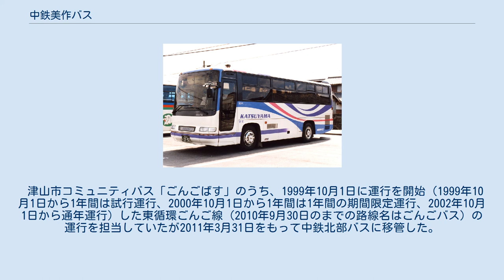中鉄美作バス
セレガFC 貸切車 中鉄美作バス（ちゅうてつみまさかバス）は、中鉄バスの完全子会社で、岡山県津山市内で貸切バスを運行している。
本社は岡山県真庭市勝山411番地の6。
 元々、中鉄バスの地域分離子会社として1985年6月8日に発足した3社（総社バス・勝山バス・湯原バス）のうち、岡山県真庭郡勝山町・久世町・落合町（現在の真庭市勝山・久世・落合地区）と苫田郡富村（現在の苫田郡鏡野町富地区）を営業エリアとする勝山バス（1992年5月16日に中鉄美作バスに商号変更）が、真庭郡湯原町・中和村・八束村・川上村（現在の真庭市湯原・蒜山地区）と鳥取県倉吉市・東伯郡関金町（現在は倉吉市に編入合併）を営業エリアとする湯原バスを1992年10月1日に吸収合併して現在の形態となった。
 合併後は、中鉄バス津山地区路線バス（現在の中鉄北部バス）の一部が移管されている。
また、津山市コミュニティバスのうち、ごんごバスの運行を担当していた。
 路線バス補助の縮小・廃止を受け、真庭市内及び鳥取県倉吉市内を運行する11路線（旧勝山バス・湯原バス担当路線）を2007年10月31日の運行をもって廃止し、真庭市コミュニティバス「まにわくん」・富乗合タクシー「やませみ号」・日本交通（関金温泉 - 倉吉駅間）に移管した。
これに伴い、真庭市から真庭市コミュニティバス「まにわくん」の運行を一部受託している。
 中鉄バス・中鉄北部バスとは異なりカード乗車券類は導入されておらず、岡山県共通バスカード（導入事業者における発売も終了済）・中鉄バス専用バスカード（2008年10月1日から中鉄バスと中鉄北部バスで発売）は使用できない。
 2011年3月31日をもって中鉄北部バスに移管。
 津山市コミュニティバス「ごんごばす」のうち、1999年10月1日に運行を開始（1999年10月1日から1年間は試行運行、2000年10月1日から1年間は1年間の期間限定運行、2002年10月1日から通年運行）した東循環ごんご線（2010年9月30日のまでの路線名はごんごバス）の運行を担当していたが2011年3月31日をもって中鉄北部バスに移管した。